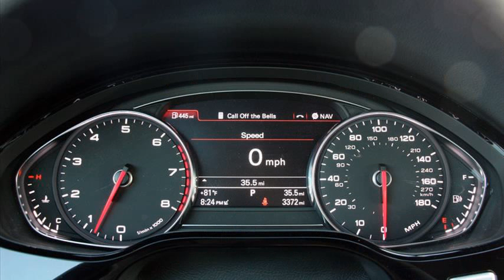audi a8 2013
audi a8 2013 lease
audi a8 2013 test drive
audi a8 2013 acceleration
audi a8 2013 review